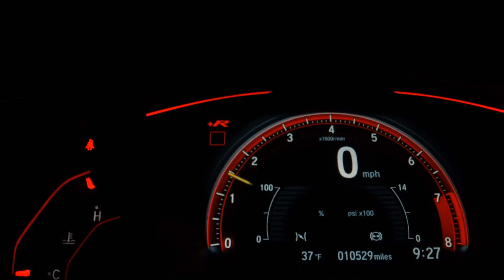VOLKSWAGEN GOLF - 1997 - /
veiculo de repasse vendido no estado de conservação abaixo da tabela fip

Dados do Veículo
Veículo: VOLKSWAGEN / GOLF 2.0 MI GLX 8V
Ano: 1997/1997
Combustível: GASOLINA
Portas: 4 PORTAS
Câmbio: Manual
Cor: VERMELHA
KM: 180.000

✅ Air Bag
✅ Alarme
✅ Ar Condicionado
✅ Direção Hidráulica
✅ Retrovisor Fotocrômico
✅ Retrovisores Elétricos
✅ Rodas de Liga Leve
✅ Teto Solar
✅ Travas Elétricas
✅ Vidros Elétricos
✅ Piloto Automático
✅ Distribuição Eletrônica de Frenagem
✅ Bluetooth
✅ Break Light